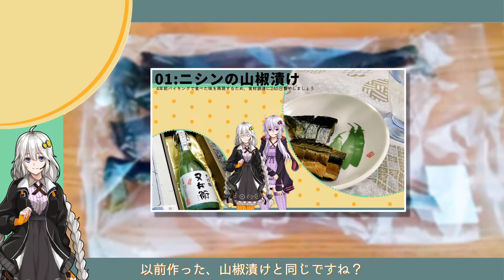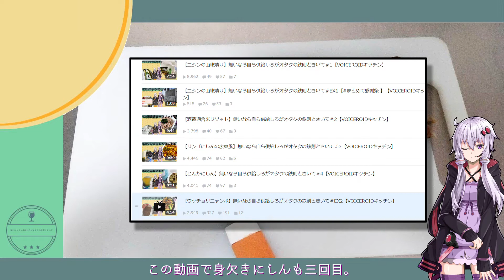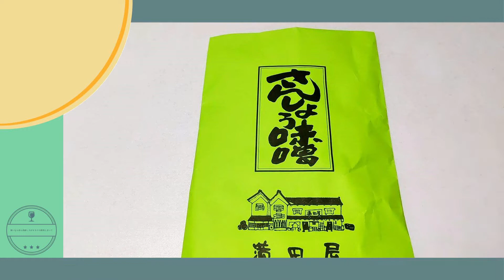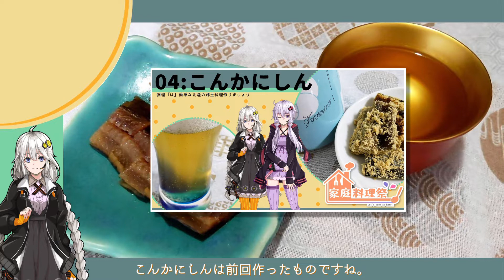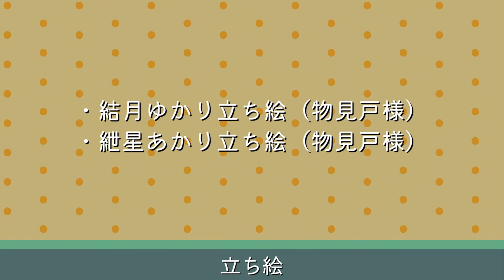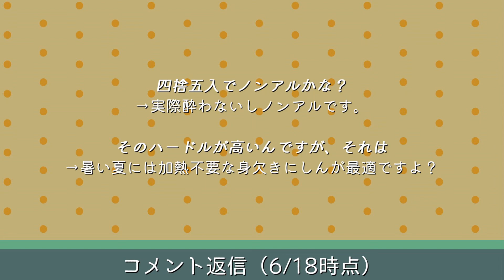【ニシンの山椒味噌漬け】無いなら自ら供給しろがオタクの鉄則ときいて＃5【VOICEROIDキッチン】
おはようございます、みすいぶです。

今回は火を使わない縛り。
コンロもIHもレンジもオーブンも太陽熱も使わないニシン料理です。
暑い夏こそ加熱不要な身欠きにしんを食べよう！

動画：Aviutl
素材：PowerPoint
音声：A.I. VOICE結月ゆかり・紲星あかり